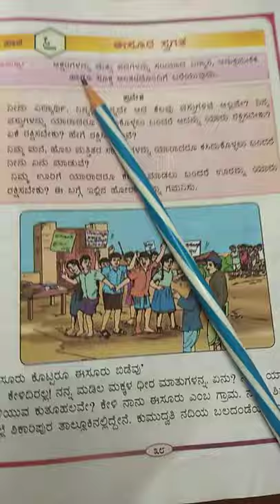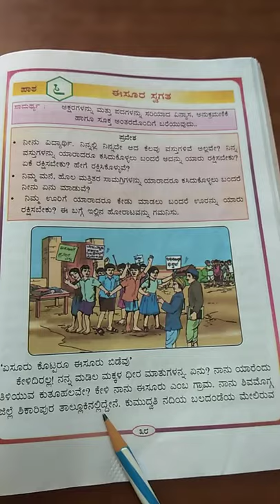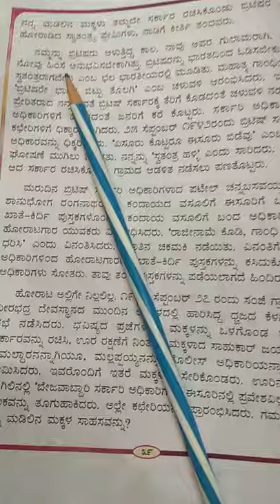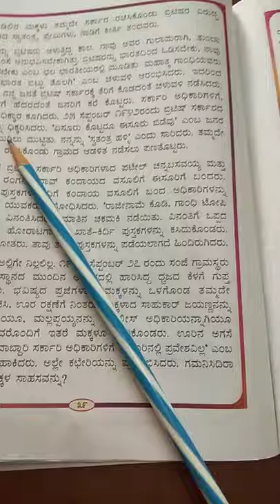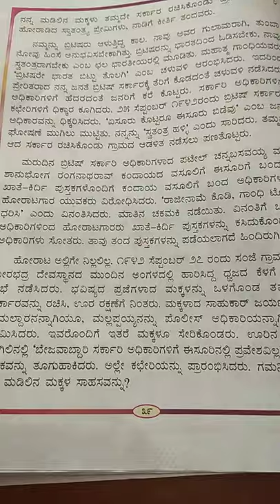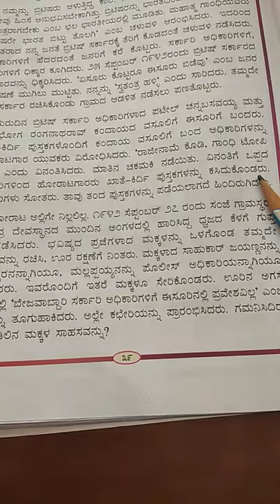ಈಸೂರಾ ಸ್ವಗತ...ಪಾಠ 6....ತರಗತಿ 3....ಭಾಗ 1